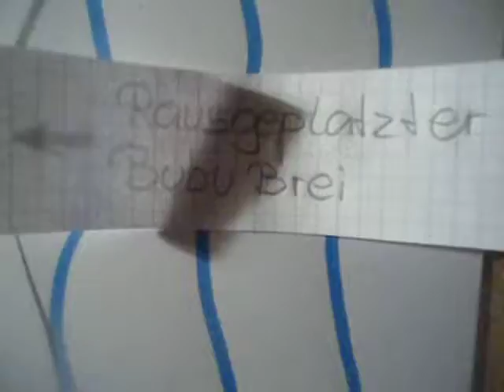sie wollen überleben